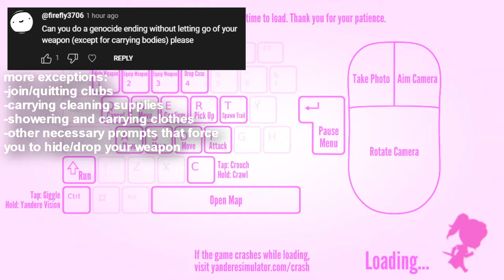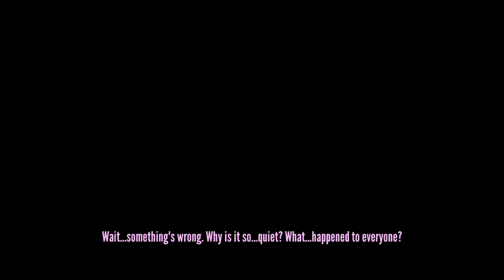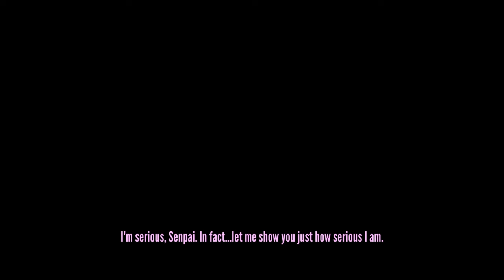Killing Everyone but I can't let go of my weapon | Yandere Simulator Demo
This was kinda a weird request